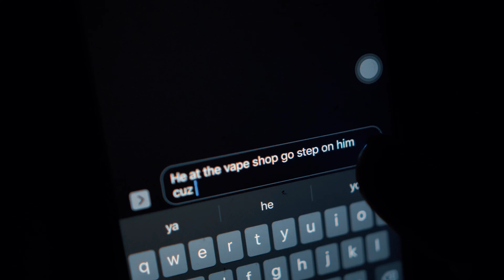Bricklife Tae x EMoney4L - Addy | Shot By MAD La Familia